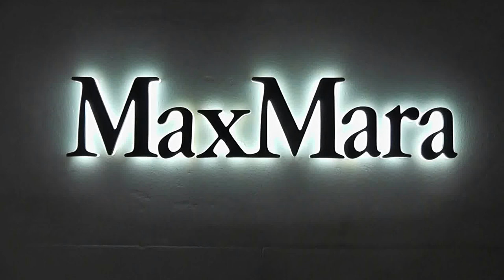Max Mara. London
Max Mara. London, Visual Merchandising